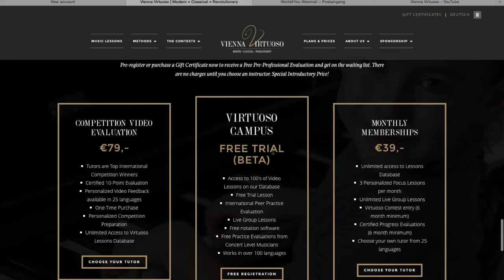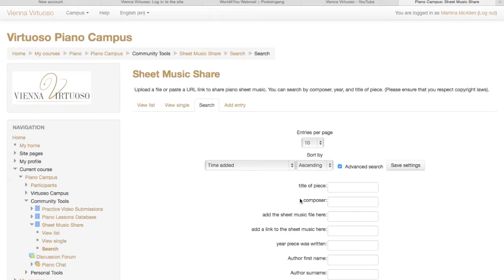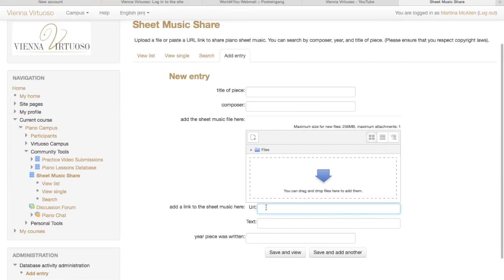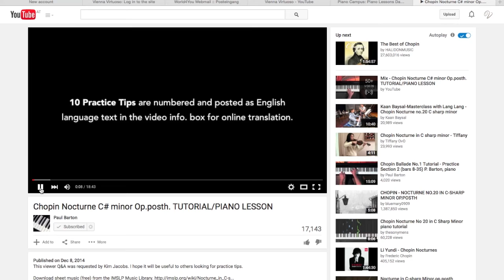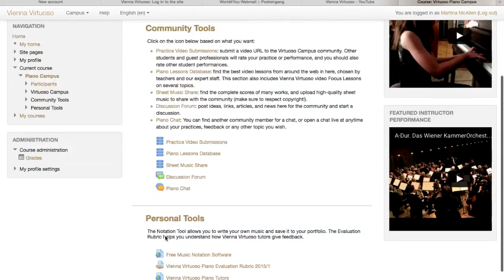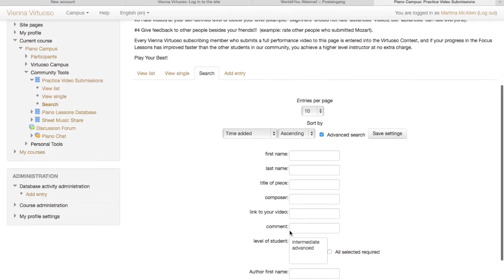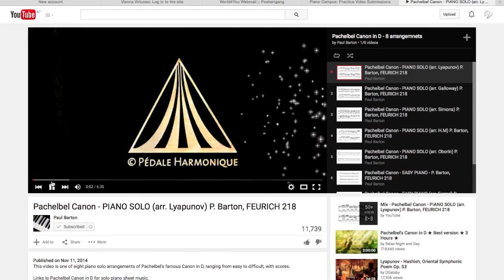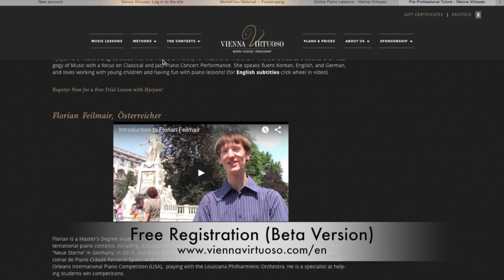How to Use the Virtuoso Campus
The Vienna Virtuoso Campus is Vienna's exclusive online music learning community, and includes a professionally-managed suite of useful tools for the worldwide community of classical music students and teachers.

It works for every instrument, age, language, country, school, and student.

Students can upload and rate each other's practices, share sheet music and high quality instructional videos, discuss important topics, and collaborate on new projects. Teachers can monitor student practices and peer feedback, set up peer evaluation systems, and network with other teachers around the world.

The background music for this includes excerpts of Beethoven's 7th Symphony performed by the Vienna Chamber Orchestra and 'Beethoven's 7th' and Beethoven's 'Appassionata' reinterpreted by Austrian DJ Stefan Obermaier. You can find these tracks on Obermaier's ground-breaking 'Beethoven Reloaded' album (Universal, 2008). Used with Permission.